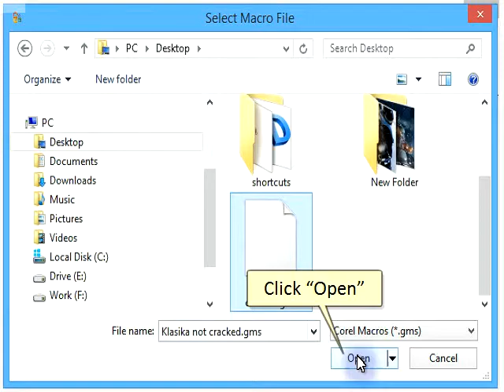SysTools CorelDraw GMS Password Remover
SysTools CorelDraw GMS Password Remover will recover and reset your CorelDraw *.gms file password. and try the free demo version.